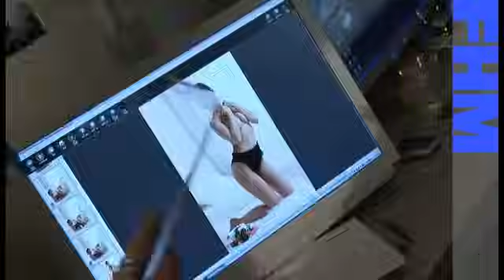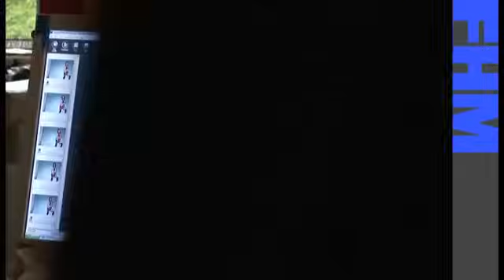FHM 2009 Cover Girl Maria Ozawa